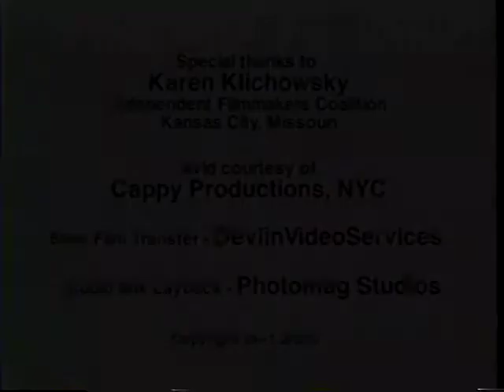Family Production Values